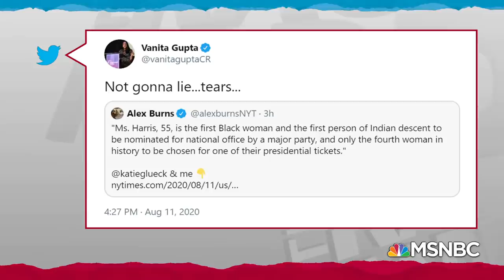Vanita Gupta: Harris 'Reflects The Coalition That Is The Future Of America' | Rachel Maddow | MSNBC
Vanita Gupta, president and CEO of the Leadership Conference on Civil and Human Rights, talks with Rachel Maddow about how the appeal of Kamala Harris' personal biography, as well as her political record, will energize Democratic voters.